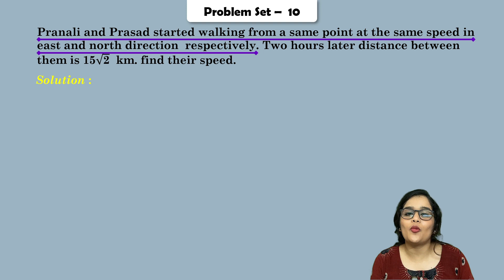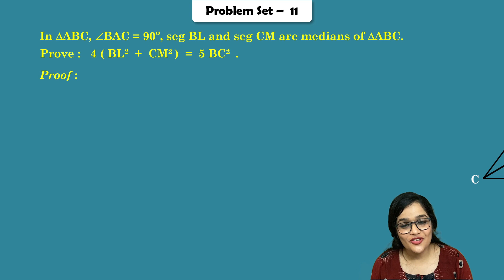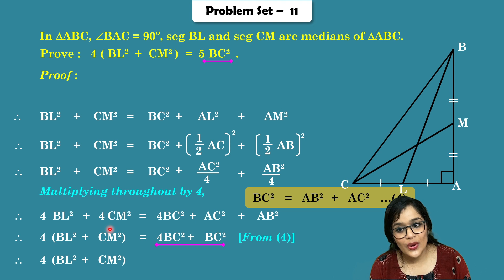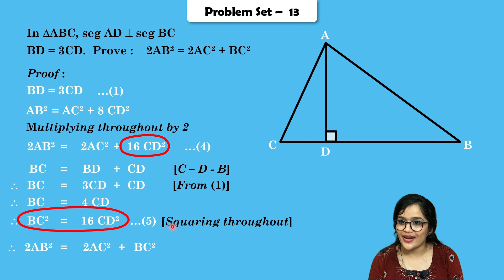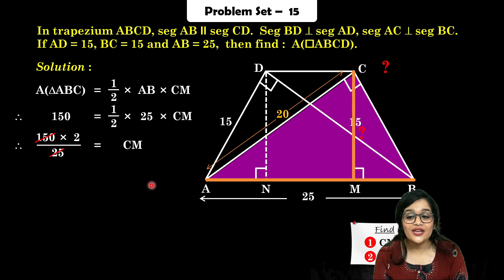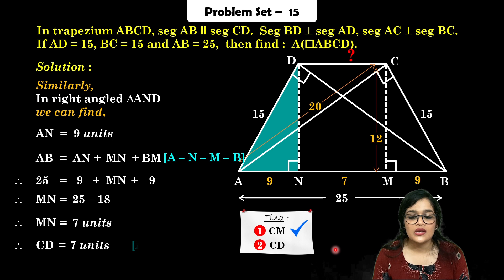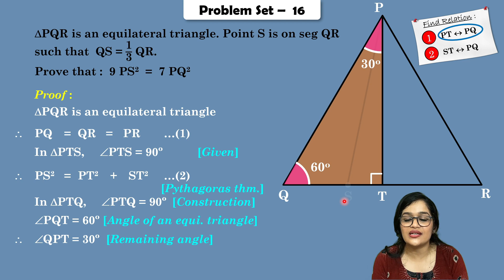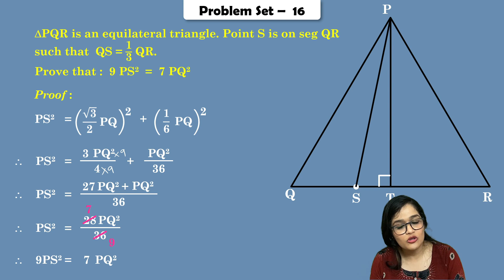Pythagoras Theorem, lecture 5 | SSC Class 10 | Geometry Chapter 2 | Maharashtra state board |Maths-2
Hello guys!!
In today's lecture, we shall discuss the remaining questions from Problem set 2

00:00 - Introduction
00:26 - Problem Set 2 - (10)
05:32 - Problem Set 2 - (11)
11:22 - Problem Set 2 - (13)
16:36 - Problem Set 2 - (15)
28:46 - Problem Set 2 - (16)